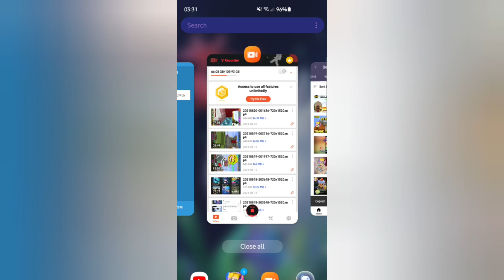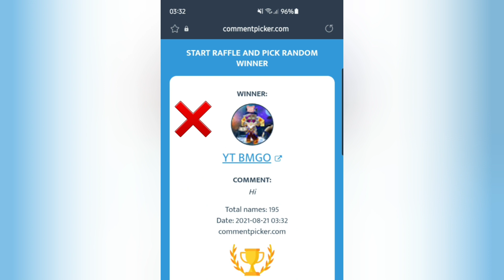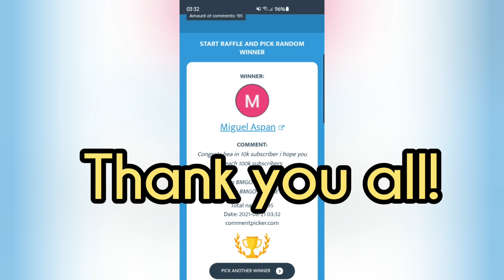Gcubes GiveAway Winners!!! Blockman Go !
《 Hello guys, the winners are here,
3 winners x 300 gcubes !!!Congratulation and Thank you everyone!! ❤ 》